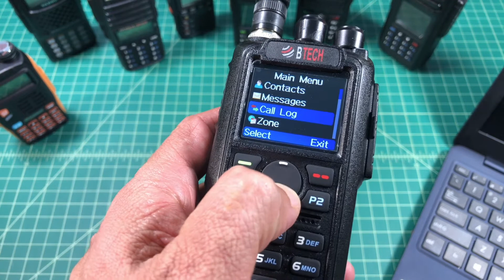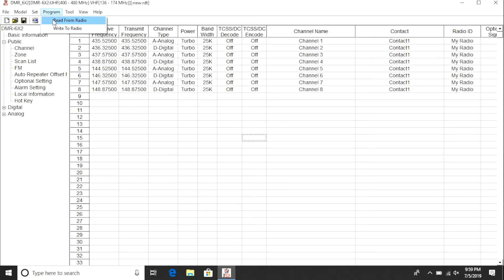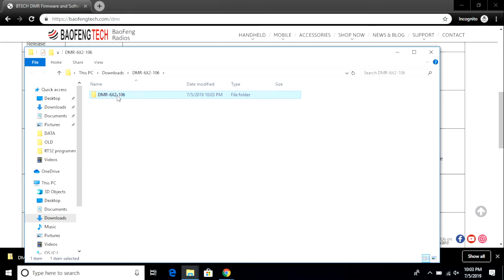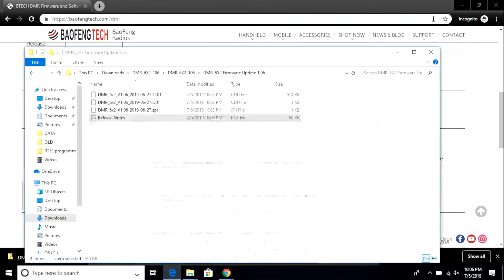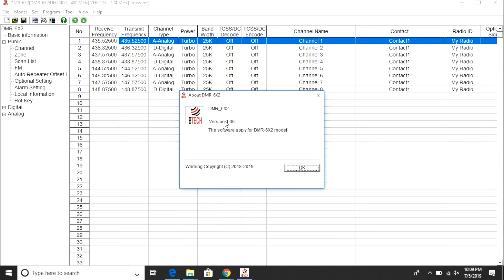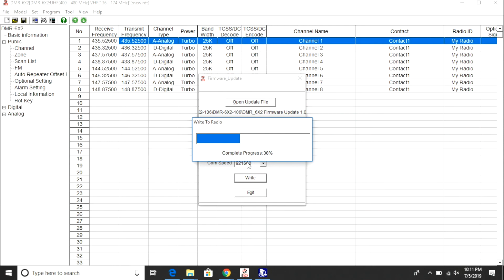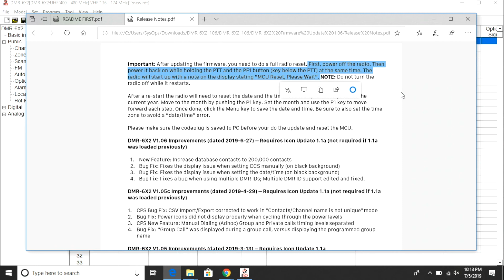BTECH DMR-6X2 - Firmware 1.06 Upgrade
Links to products in the video

Just a quick video showing the process I followed to upgrade the firmware on my BTECH DMR-6X2 Ham Radio.

Thanks,
TheSmokinApe